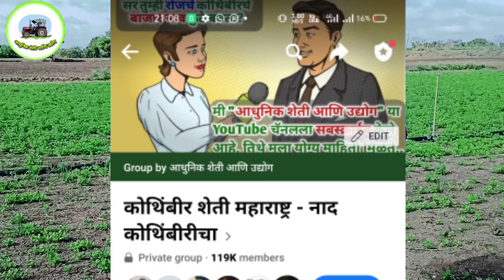कोथिंबीर लागवड करताना या ६ चुका करू नका | Kothimbir lagwad in marathi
कोथिंबीर लागवड करताना या ६ चुका करू नका | Kothimbir lagwad in marathi |आधुनिक शेती आणि उद्योग

नमस्कार मित्रांनो,
मित्रानो या विडिओ मध्ये आपण कोथिंबीर लागवड करत असताना होणाऱ्या चुका कोणत्या आहेत त्याविषयी माहिती घेणार आहोत तर मित्रानो कोथिंबीर लागवड करताना या ६ चुका करू नका